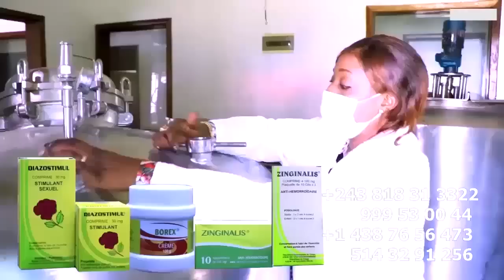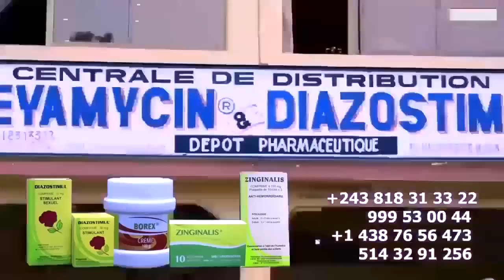FERRE GOLA : LAURANT TENDANCE Et VIRGINI MANGANGA Bazo LELA NINI Emotionné Na STADE DE MARTYRS